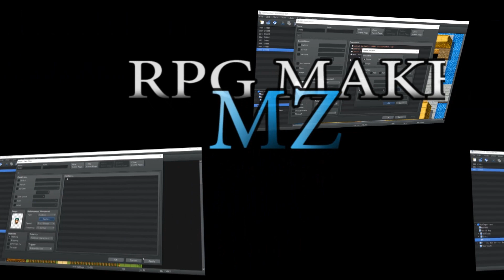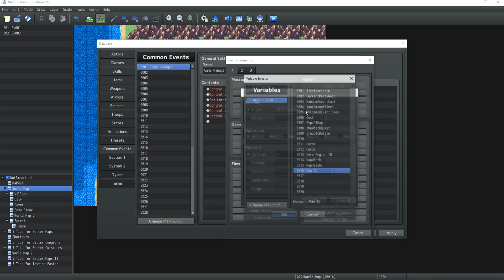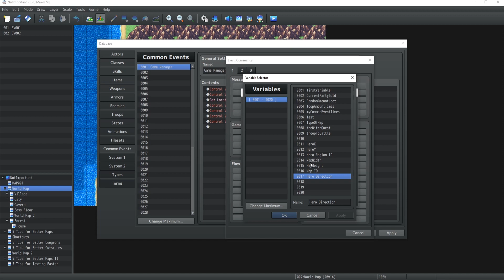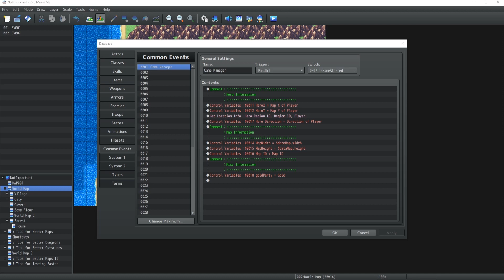RPG Maker MZ Tutorial #32 - Game Manager!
Hey Folks! In this video we're talking about the channel next steps now that we are done reviewing the basics. We are also covering the initialization of the Game Manager and how this will make your life a lot easier for future implementations!